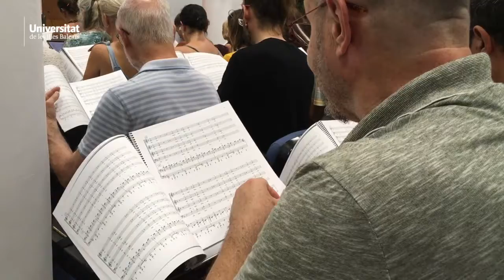Vine a cantar amb nosaltres!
Amb els anys, la Coral Universitat de les Illes Balears hem aconseguit bastir tot un edifici coral que es fonamenta en tres pilars bàsics:

a) formació: s’ha promogut un vertader centre de cant coral, amb deu corals filials;
b) investigació: s’han esmerçat mitjans per a les activitats de recerca i promoció del patrimoni musical illenc i contemporani; i, finalment,
c) divulgació: s’ha donat a conèixer el gran repertori simfonicocoral a la societat de les Illes.